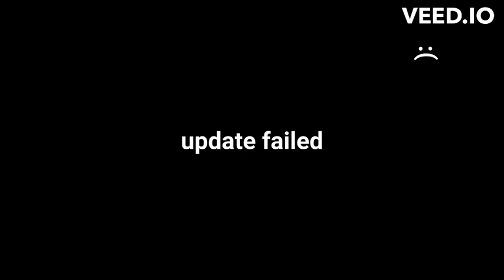heylog- Update Failed (REMIX)